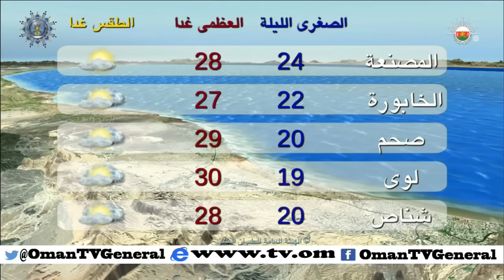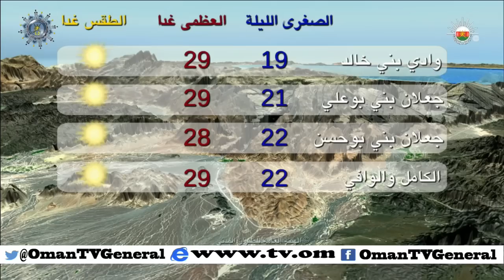النشرة الجوية | الأحد 29 نوفمبر 2015 م